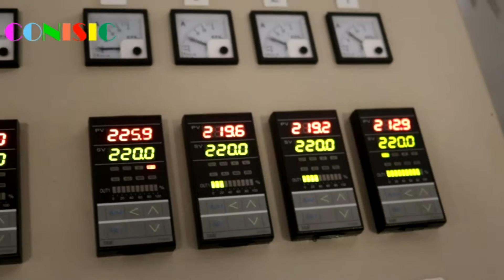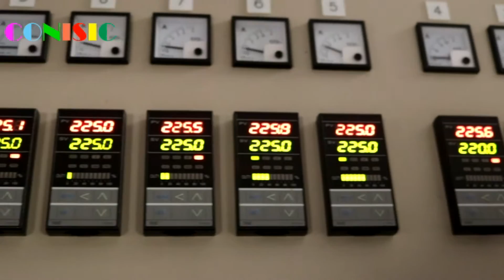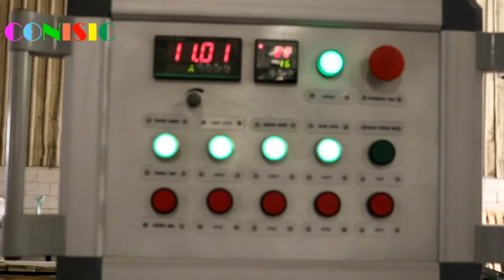PE pipe production line with steel wire